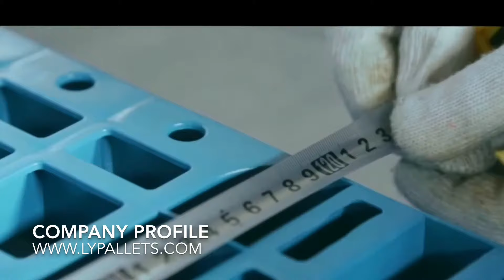5 & 4 gallon water bottles storage rack .19 liters & 15 liters bottled water storage rack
A new solution  for 5 gallon bottled water rack for water plant to storage bottled water.
Capacity 16 bottles/pc
Higher efficient and cheaper prices .